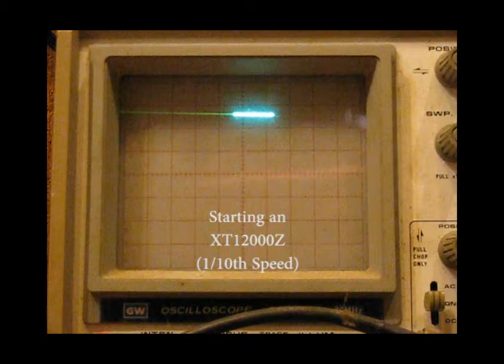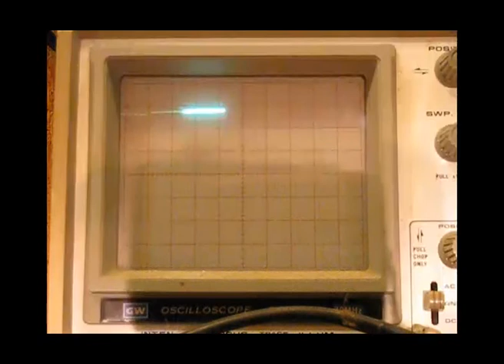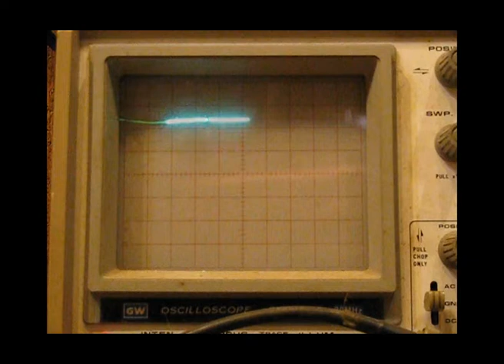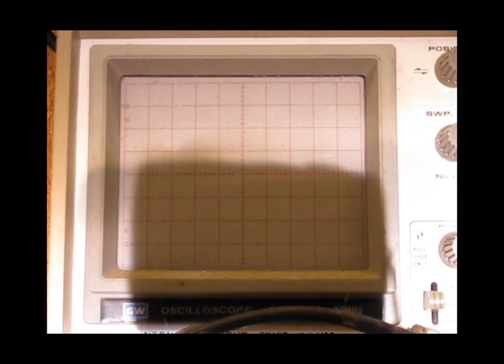Battery Voltage on start XT1200Z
Start voltage measured on an XT1200Z Super Tenere battery.

Normal start cycle, 1/10th speed and 1/50the speed with comments.